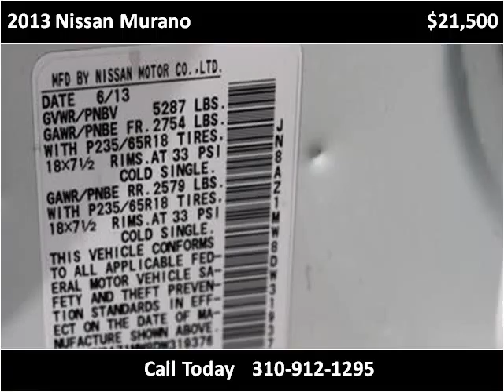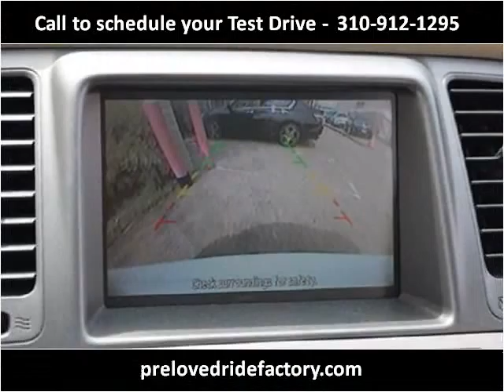2013 Nissan Murano Used Cars Los Angeles CA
This 2013 Nissan Murano is available from Preloved Ride Factory .